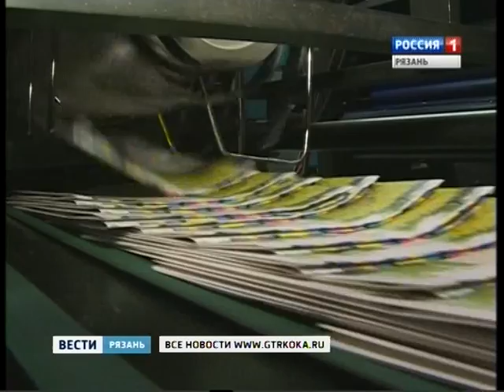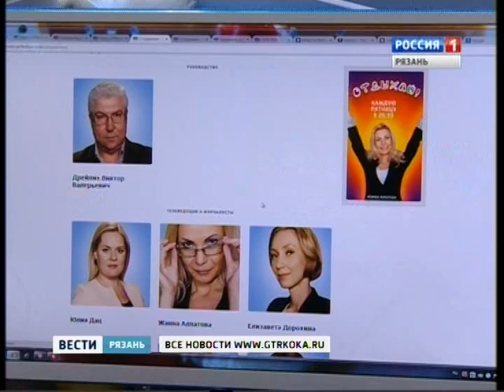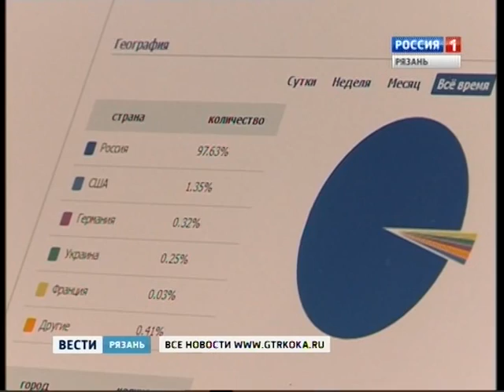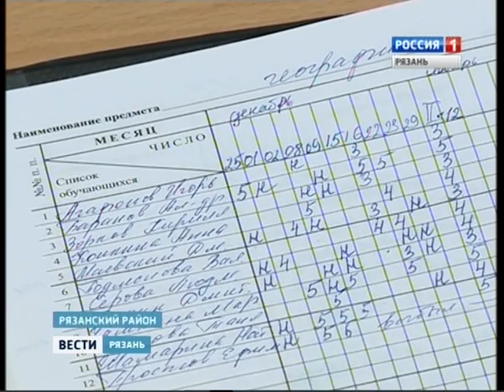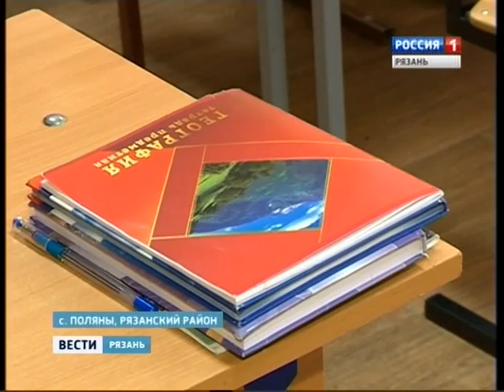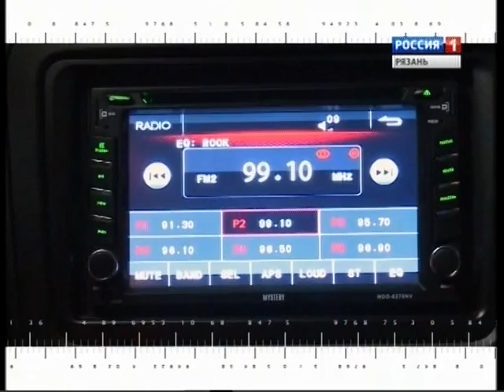Вести-Рязань. Эфир от 13.01.2017 (11:40)